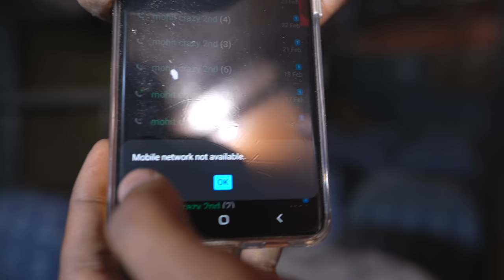जमीन में दफ़न बस की हालत देख कर दिमाग हिल गया | We Made Secret Tunnel to Our Bus- Underground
Hello guys, is video me humne ek secret underground tunnel banayi hai jo ki humari under ground bus tak jaati hai.